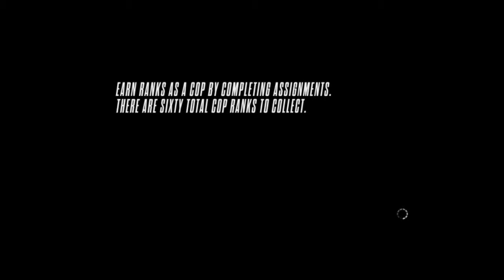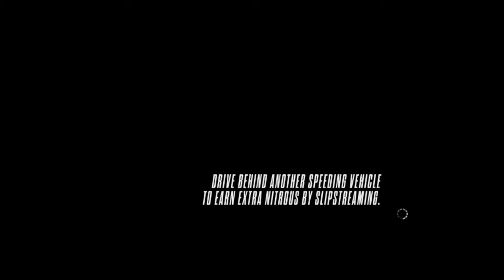Need For Speed Rivals - Porsche Cayman S Racer (Episode 1 Walk through)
Need For Speed Rivals - Porsche Cayman S (Episode 1 Walk through) Check out my blog for more news